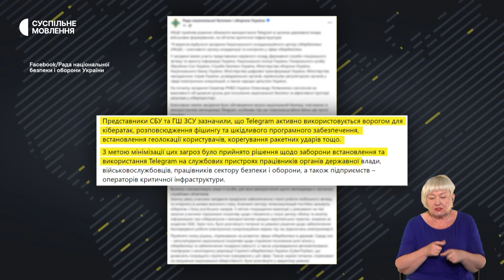Заборона Телеграм для посадовців та військовослужбовців | Які причини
Національний координаційний центр кібербезпеки ухвалив рішення обмежити використання Telegram в органах державної влади, військових формуваннях, на об’єктах критичної інфраструктури. Про це координаційний центр повідомив 20 вересня на своїй сторінці у Facebook.

В повідомленні йшлося про те, що Telegram активно використовується ворогом для кібератак, розповсюдження шкідливого програмного забезпечення, корегування ракетних ударів тощо. Відтепер Telegram заборонено встановлювати та використовувати на службових пристроях працівників органів державної влади, військовослужбовців, працівників сектору безпеки і оборони, а також підприємств – операторів критичної інфраструктури.

Детальніше про заборону розповів Ярослав Юрчишин – голова Комітету  Верховної Ради  з питань свободи слова.